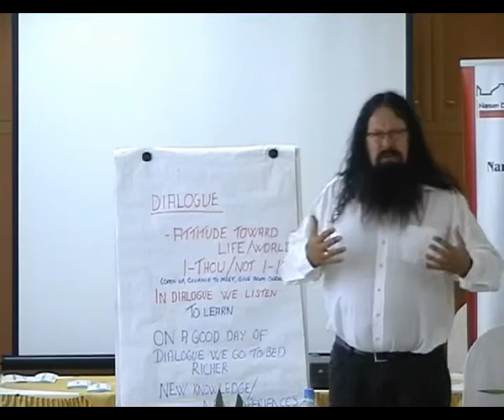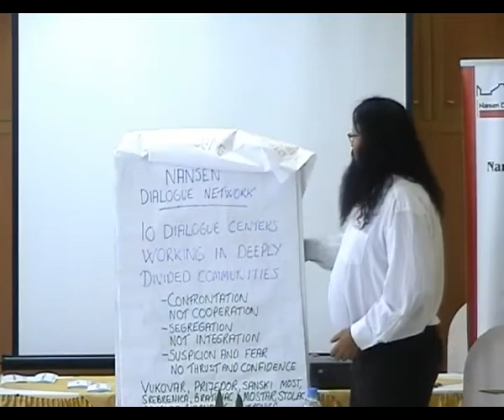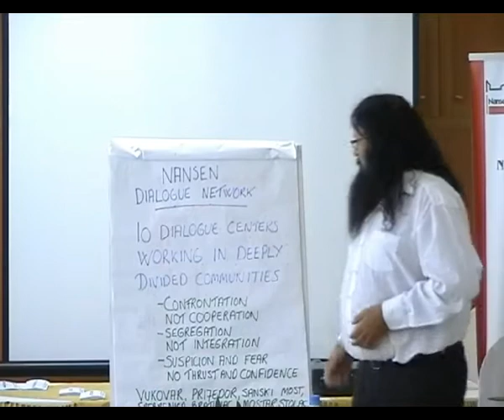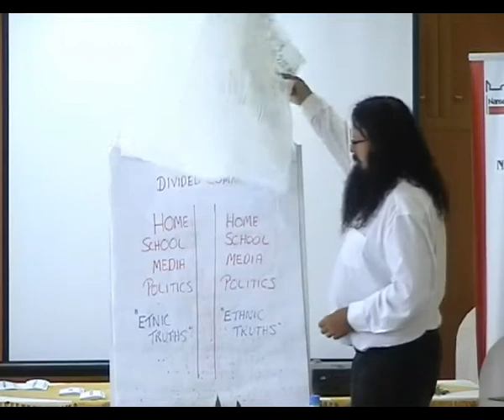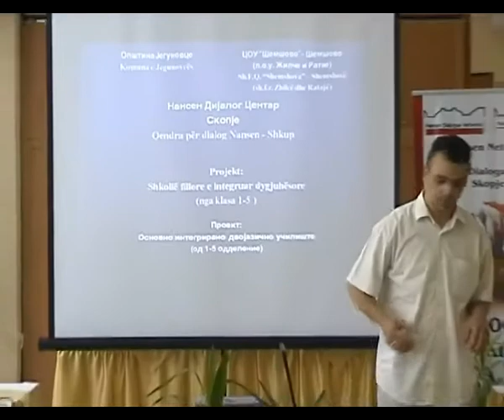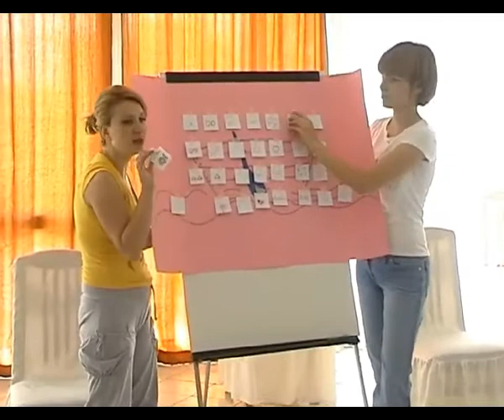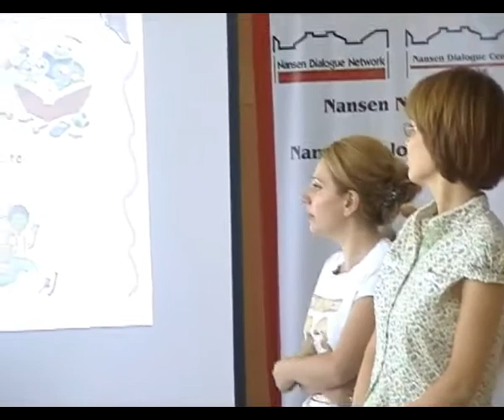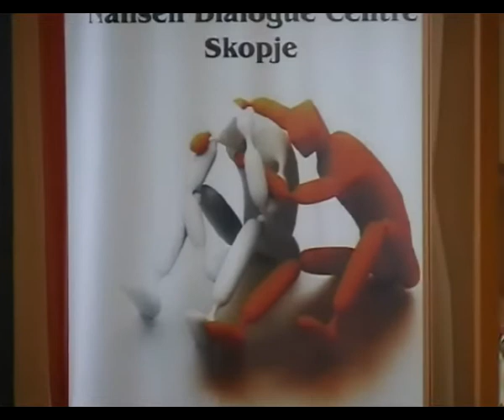Dialogue Seminar (07-08 Aug. 2008) Ohrid, R. Macedonia